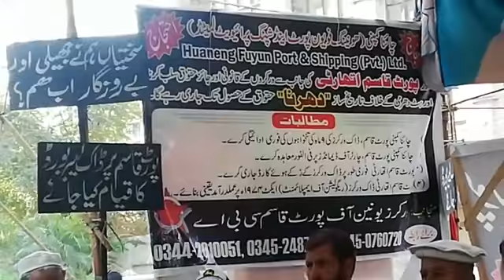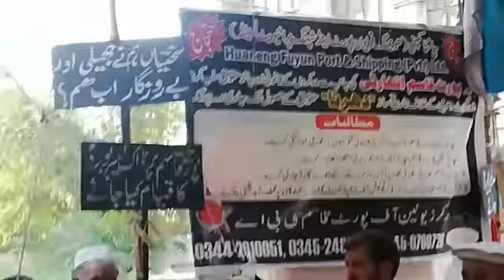Port Qasim Dock workers Press Conference.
کراچی پریس کلب کے باہر دھرے پر بیٹھے پورٹ قاسم ڈاک ورکرز نے مطالبات کی منظوری کے لیے وفاقی وزارت پورٹ اینڈ شپنگ کو تین دن کا الٹی میٹم دے دیا. مطالبات پورے نہ ہوئے تو مزدوروں کے ننھے بچے احتجاج کریں گے اور گورنر ہاؤس کا گھیراؤ کریں گے۔ یہ الٹی میٹم ورکرز یونین آف پورٹ قاسم سی بی اے کے صدر اخلاق احمد خان، سینئر نائب صدر گل باد آہ، جنرل سیکریٹری حسین بادشاہ، ایڈیشنل جنرل سیکریٹری عبدالواحد اور سیکریٹری انفارمیشن فضل محمود نے کراچی پریس کلب کے باہر جاری مزدوروں کے دھرنے میں پریس کانفرنس سے خطاب کرتے ہوئے دیا. رہنماؤں نے کہا کہ جمعرات تک مطالبات نا مانے گئے تو مزدوروں کے بچے پریس کلب کے باہر مظاہرہ کریں گے. اخلاق احمد اور حسین بادشاہ نے کہا کہ اگر بچوں کے مظاہرے کے بعد بھی ہماری نہیں سنی گئی تو جمعے کو گورنر ہاؤس کا گھیراؤ کریں گے. انہوں نے کہا کہ ہمارا دھرنا 35 دن سے جاری ہے، ہمارے بچوں کو اسکولوں سے نکال دیا گیا ہے. مزدوروں کے گھروں کے چولہے ٹھنڈے ہوگئے ہیں. چینی کمپنی ہونینگ فویون پورٹ اینڈ شپنگ پرائیویٹ لمیٹڈ نے ہماری 4 ماہ کی تنخواہیں روکی ہوئی ہیں. حسین بادشاہ نے کہا کہ پورٹ قاسم اتھارٹی ڈاک ورکرز کے رکے ہوئے کارڈز فوری جاری کرے. پورٹ قاسم میں ڈاک ورکرز ایکٹ 1974 پر عملدرآمد یقینی بنایا جائے اور  ڈاک ورکرز کا معاشی قتل عام بند کیا جائے.